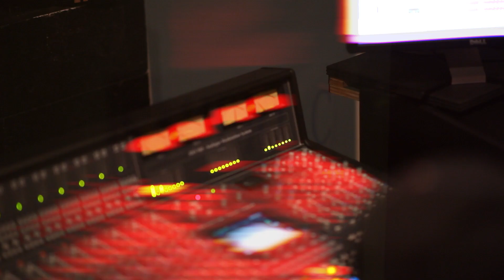Domino (Jessie J) cover by Melissa Gomez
Orlando music video production
FusionStudiosOrlando.com